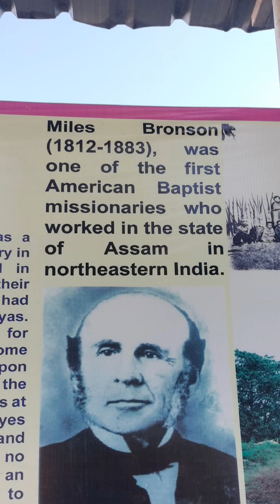Day - 39 Sacrificed Life Cycling all over India - 365 Days 365 Places - Getgospelic - Assam